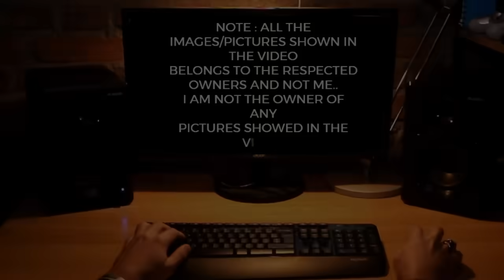TOP Defence Updates | Adani + MTAR Bid for AMCA | Rafale F4 Deal by 2026 | $400 Desi Kamikaze Drone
TOP Defence Updates | Adani + MTAR Bid for AMCA | Rafale F4 Deal by 2026 | $400 Desi Kamikaze Drone  @YourKnowledgeShow665

🔴 YKS NEWS TODAY:

0:00 Intro

1. RudraM-II’s “Dual-Eye” Seeker Hunts Silent Mobile Radars
2. India Unveils World’s Cheapest Kamikaze Drones at Just $400
3. Rafael Offers Sky Sting — 250 km Long-Range Missile for Tejas & Su-30MKI
4. DRDO’s SWOTH-Radar to Give Indian Navy 500 km “Over-the-Horizon” Vision
5. HAL’s CATS Warrior UCAV Set to Wield Astra Missiles, Boosting India’s Air Combat Edge
6. AVNL Unveils India’s First Fully Bulletproof Ambulances for Frontline Rescue Missions
7. Rolls-Royce Proposes Partnership with Indian Navy to Build India’s First Electric Warship
8. CBC Highlights Russia’s Su-57E as India’s Edge Over Pakistan’s Chinese J-35A
9. India Likely to Seal Rafale F4 Deal with France by 2026 to Boost IAF Strength
10. Adani Partners with MTAR to Bid for ₹15,000 Crore AMCA Stealth Fighter Project